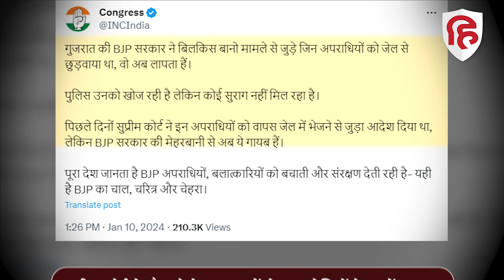Bilkis Bano Gangrape Case Update: Congress ने ट्वीट कर बीजेपी को घेरा, 11 में से 9 दोषी घर से गायब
सुप्रीम कोर्ट ने बिलकिस बानो मामले के सभी दोषियों को वापस जेल भेजने का आदेश दिया है। कोर्ट ने प्रशासन को दो हफ्ते का समय दिया है. लेकिन इस बीच 11 में से 9 आरोपियों के घरों पर ताला लटका हुआ है. और अभी तक किसी का कोई अता-पता नहीं है